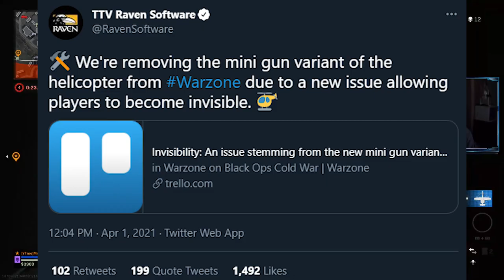BREAKING Report 🔴 - ZOMBIES Infect TV Station! Invisibility Glitch Fix! (Call of Duty: WARZONE)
Zombies have now migrated over to TV station! Got the protocol access card but sadly there was not a missle silo in zone :/ I also discuss the recent invisibility glitch with the helicopters + the zombies outbreak increasing to 33%.